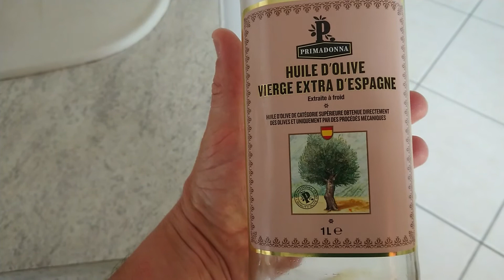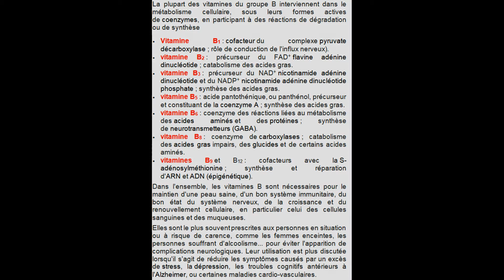Légumes à volonté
perdre du poids, perdu une taille. sport tranquille, défi 12, défi 12 sport. maigrir avant l'été. fonte rapide, devenir svelte. maigrir en 1 mois recette de cuisine équilibré